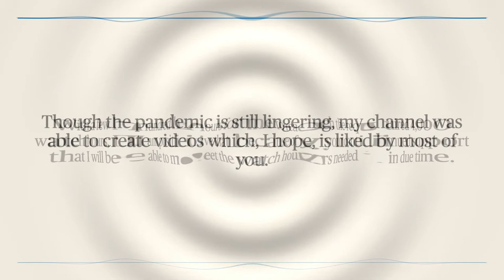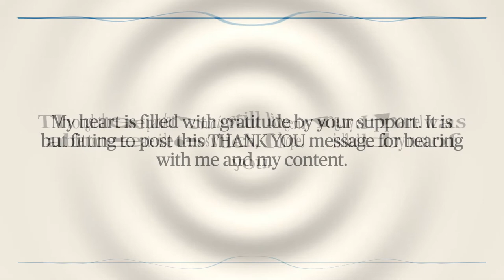MERRY CHRISTMAS & THANK YOU 2021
Thank you for all your support. MERRY CHRISTMAS 2021 and looking forward to a better & HAPPIER NEW YEAR!